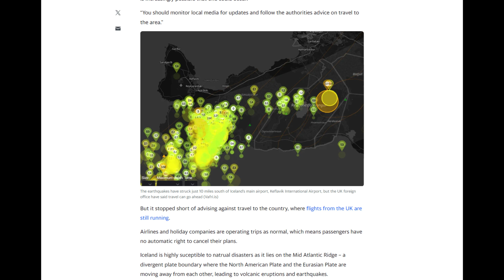"Eruptions Might Last For Centuries" - Iceland Volcano Update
In this compelling video, we explore the urgent situation unfolding in Iceland, where an impending volcanic eruption threatens the safety of a town and its 4,000 residents. With the ground beneath Grindavík trembling from hundreds of earthquakes, signaling the near certainty of a volcanic eruption, the government has declared a state of emergency.